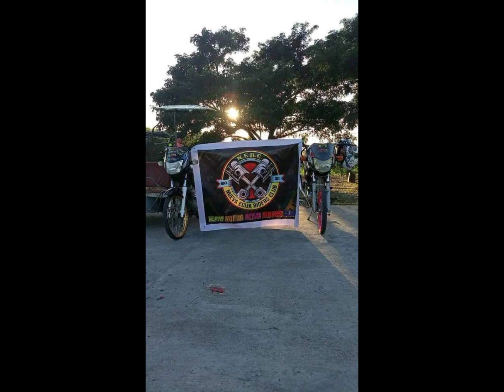Bajaj ct100/125 compilation 'PART 2'. grabe to mga boss kakaibang nilalang🔥🖤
Bajaj ct100/125 compilation 'PART 2'.
Grabe to mga boss kakaibang nilalang👌😱